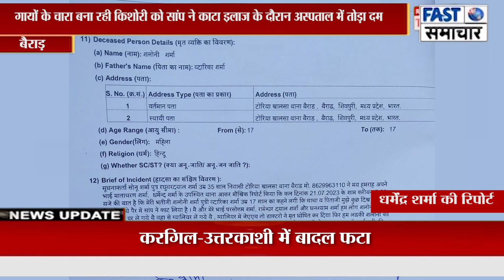गायों के चारा बना रही किशोरी को सांप ने काटा इलाज के दौरान अस्पताल में तोड़ा दम